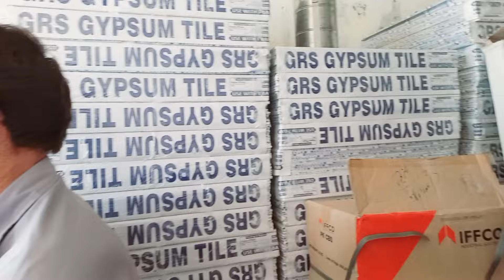yah sab Kuchh khareed karne ke liye Hamen kahan Jana Pada